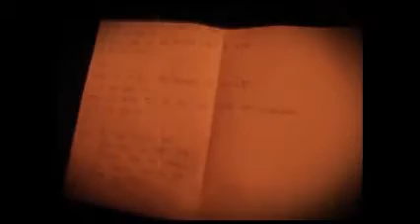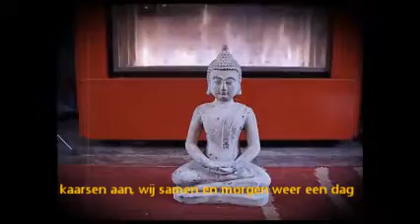Erik Fortuin & Heidi Pronk Zo is 't goed Ondertiteld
OOk dit nummer is ondertiteld met toe stemming van de uitvoerenden artieten dooe John de Koffieboy namens het Delta-Fm team